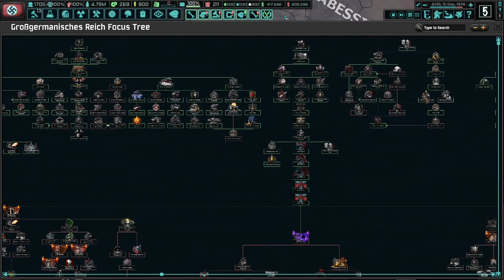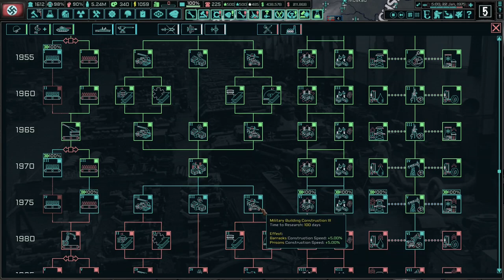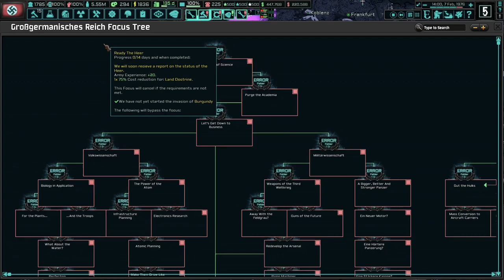The End Of An Independent Africa! Hoi4 - TNO: Goering Expanded #11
My apologies for skipping this episode and releasing #12 early!